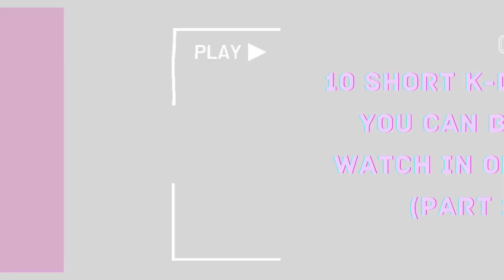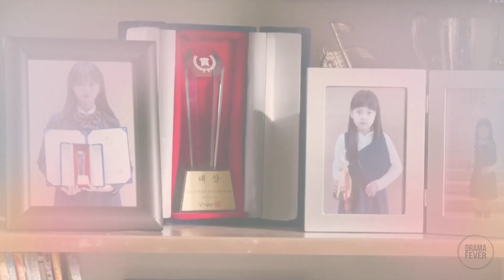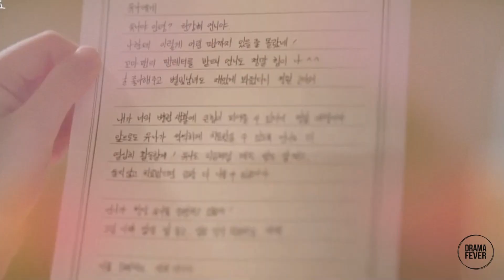10 Short K-Dramas You Can Binge-Watch in One Day! [Part 1]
Today, we have a list of 10 short kdramas that you can easily binge-watch in a single day. These dramas not only have a shorter runtime but are also among the best short K-dramas available. Which one is your favorite?